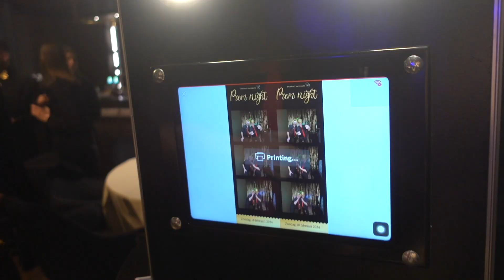Personeelsfeest Kasteel Eyckholt!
Personeelsfeest bij Kasteel Eyckholt